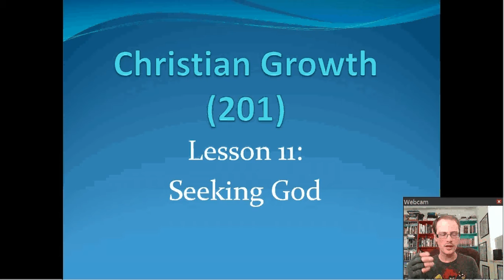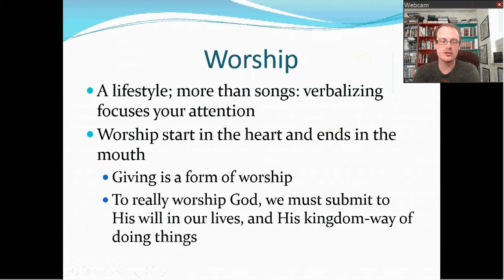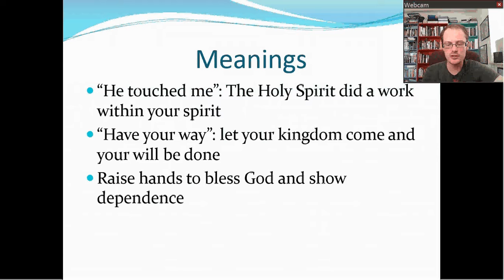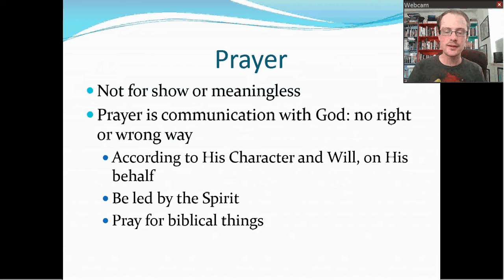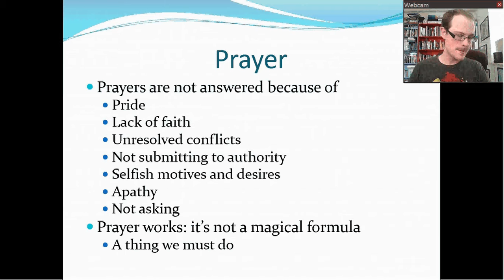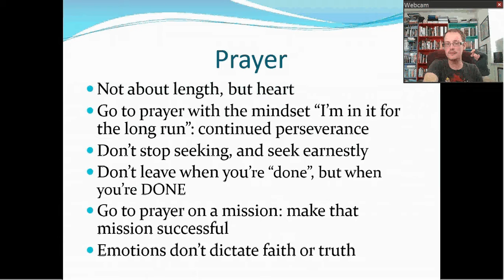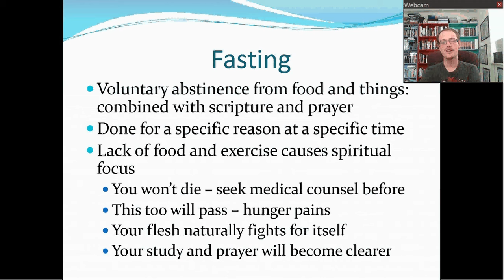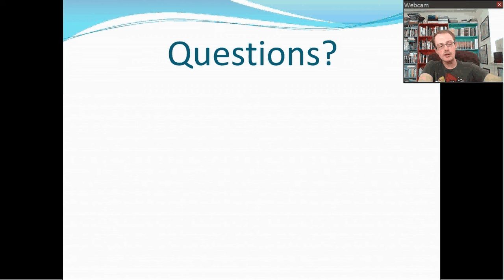201: Christian Growth - Seeking God